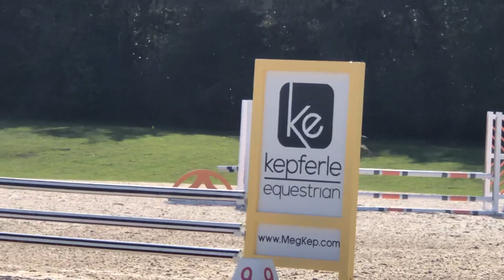Numero’s Nitro February 21 2023